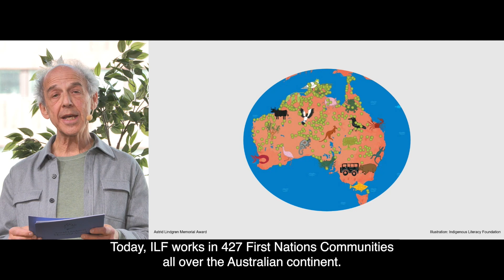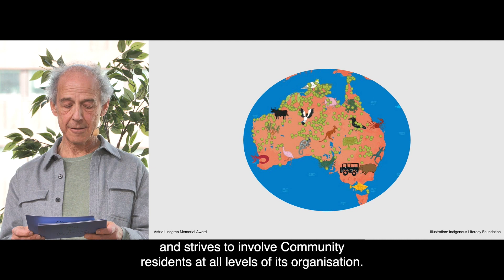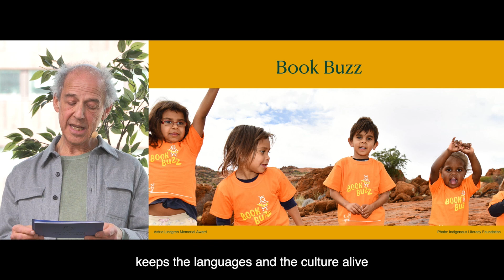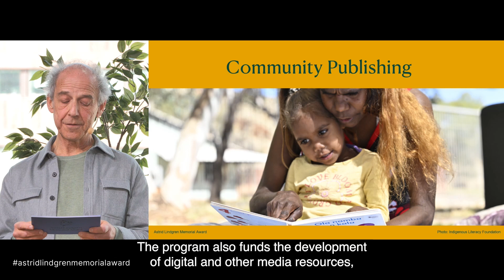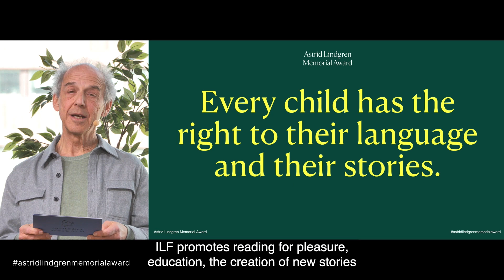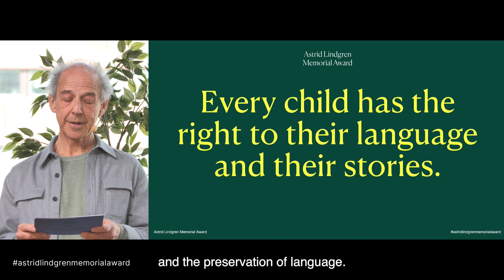A presentation of the Indigenous Literacy Foundation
The Indigenous Literacy Foundation (ILF) encourages reading and promote literacy by securing access to good literature for First Nations children of Australia. The organisation works in 427 First Nations Communities all over the Australian continent. ILF emphasizes the importance of First Nations children finding themselves, their culture and their languages reflected in the books they read.

The Astrid Lindgren Memorial Award was created in 2002 by the Swedish government to promote every child’s right to great stories. This global award is given annually to a person or organisation for their outstanding contribution to children’s and young adult literature. With a prize of five million Swedish kronor, it is the largest award of its kind.